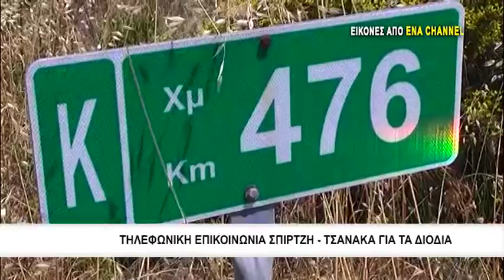Τηλεφωνική επικοινωνία Σπίρτζη - Τσανάκα για τα διόδια